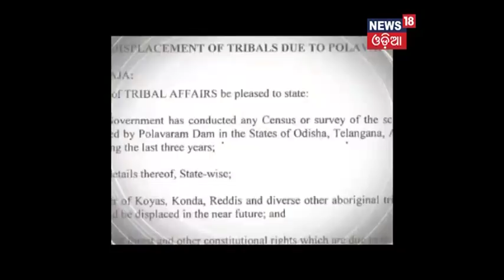Prime Debate "Jual Theory" (05.01.18) NEWS18 Odia